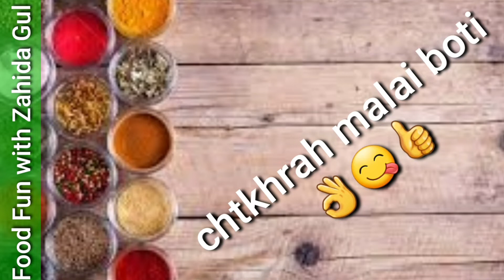Chatkahra Malai Boti | By Food Fun with Zahida Gul | Tastes without Time Waste 😊👍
Esay to cook 🥘# yummy 😋recipe 📄# must try & enjoy your food # especially for new Lerner  👌😊👍